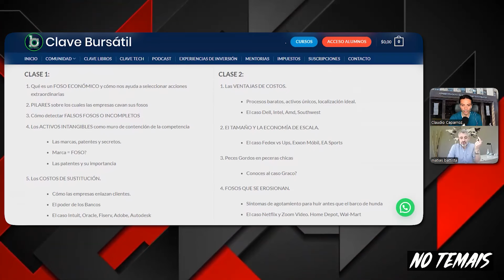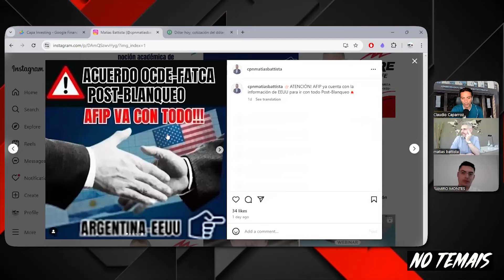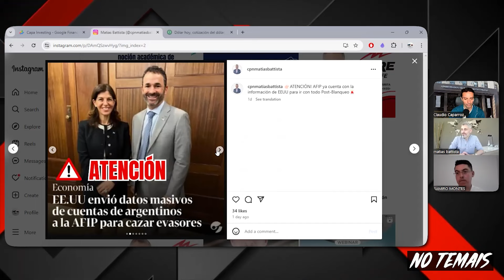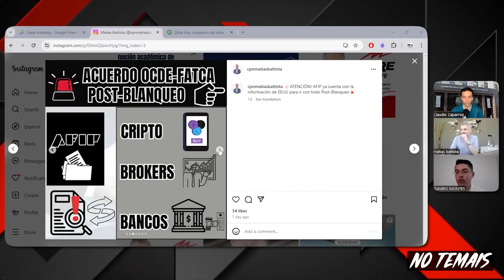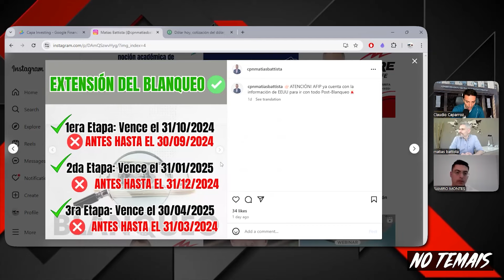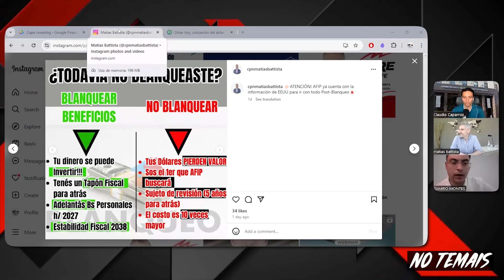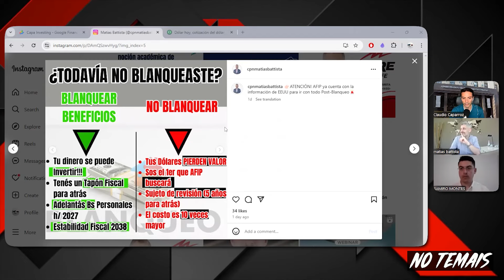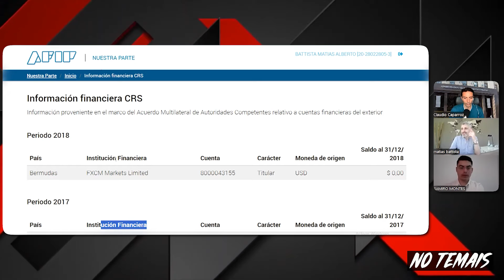¿Cómo Saber si AFIP ya Vio Tus Cuentas en el Exterior? (2024) 📈 [Clave Bursátil]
🪙 Operá criptomonedas asesorado por Clave